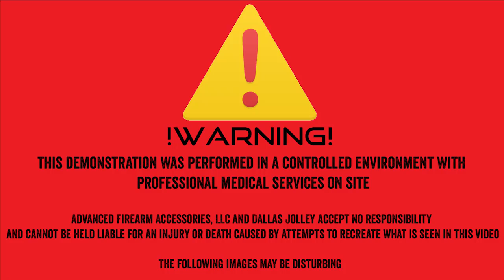Does it Hurt...